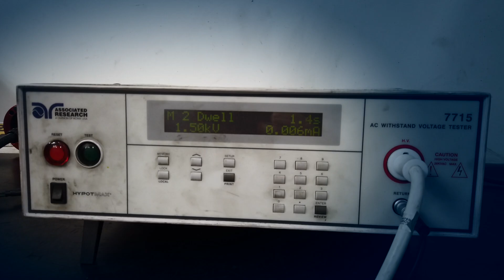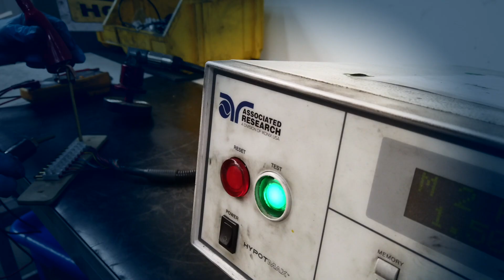BGB REPAIRS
BGB repairs - We practice the four “R’s”; Refurbish, Remanufacture, Reuse, and if need be Recycle.  So if you have old slip rings, their ancillary fixing kits or both then please do not throw them away.  It might be that our team can give them a new life and in doing so we both implement sustainability practices.   Before you scrap your slip rings, think BGB